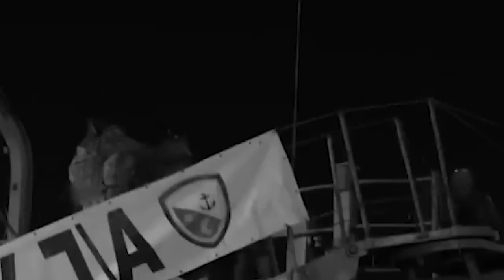don jingma lada khih bitar ka israel